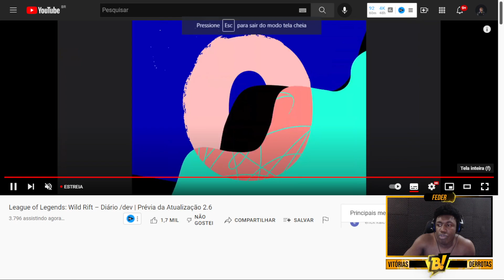SAIU! DEV DIARIO 2.6 NOVOS MODOS, HEROIS E SKINS WILDRIFT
NOSSAS LIVES TODOS OS DIAS A TARDE

DOE PARA NOSSA MELHORIA DIARIA!

League of Legends: Wild Rift é um próximo jogo multiplayer online de arena de batalha desenvolvido e publicado pela Riot Games para Android, iOS e consoles. O jogo é uma versão resumida do seu PC, League of Legends.

Bom jogo 🎮🔥
Jesus Ama Voces !!!